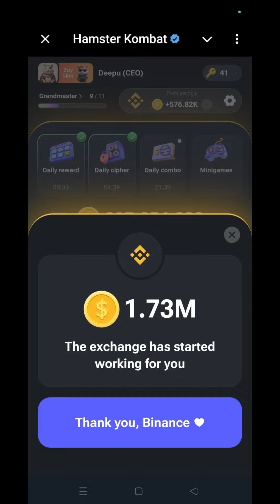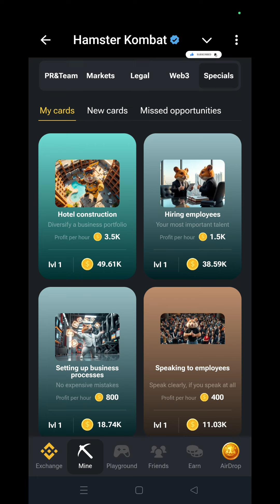10 Sept Hamster 🐹 Kombat Daily Combo Solved Complete ✅ Daily Tasks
10 September Daily Cipher & Mini Game | Hamster Kombat Daily Tasks Complete ✅💯

Hello guys Today's  Hamster Kombat 10 September  daily cipher & mini game kaise complete kar sakte hai

Hamster Combat is a type of cryptocurrency related project and just newly arrived in the market which is absolutely legal and follows all the rules and devices of YouTube.

daily combo hamster kombat today 10 September daily combo hamster kombat
10 September combo  hamster kombat
hamster kombat
daily cipher
hamster kombat
hamster kombat game mini game hamster kombat